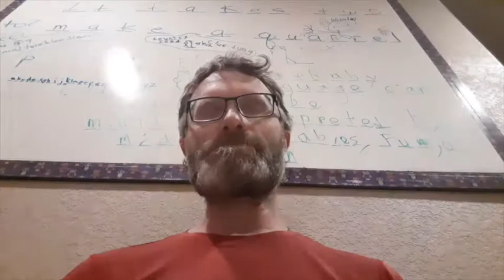WCC kids online June 6, 2020